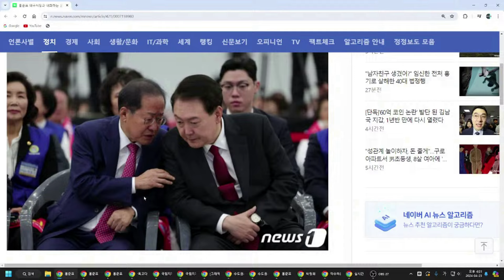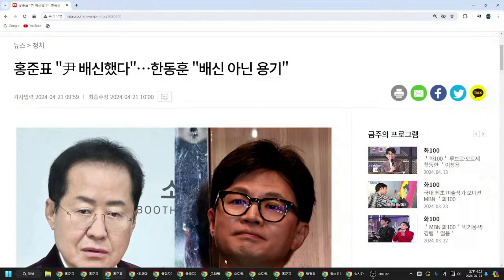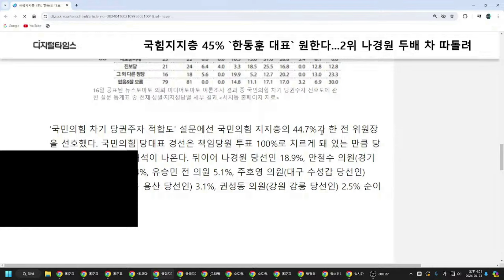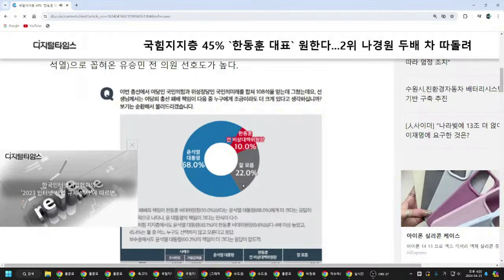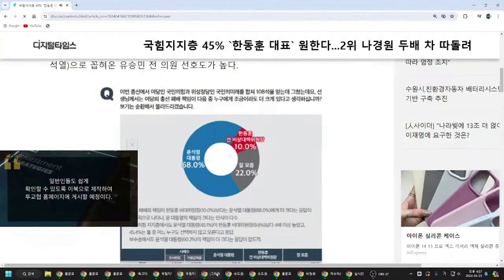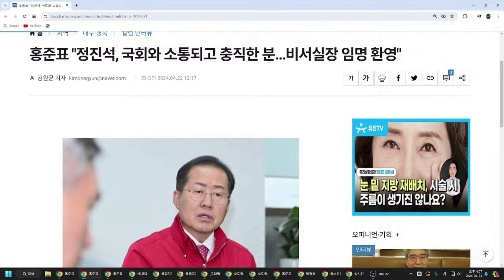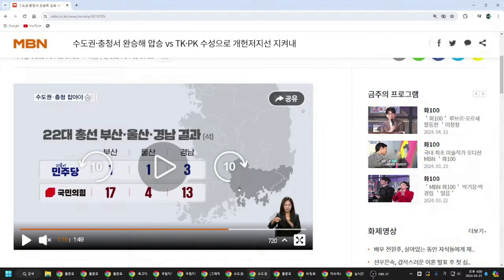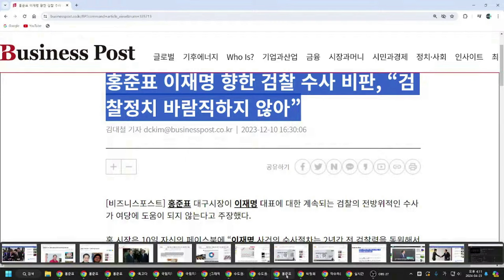홍준표, 윤 대통령 심기경호 행보!! 차기 대선 경쟁에 유리한 것일까 아닐까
윤 대통령 결국, 국민 지지가 높은 인물을 지지할 가능성 커!!